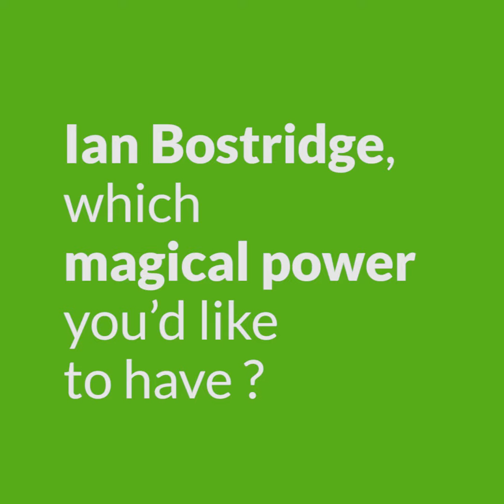ODP Backstage - Ian Bostridge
Rencontre avec Ian Bostridge pour les concerts des 10 et 11 octobre.
Interviews, moments en coulisses toutes les semaines avec Orchestre de Paris Backstage.